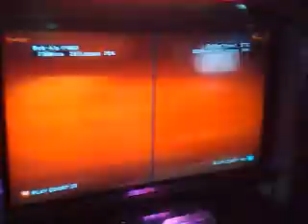jinlo(bob) versus coffee prince(steve-3tc)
nagkalat nanaman ang gwapong si jinlo...

shucks